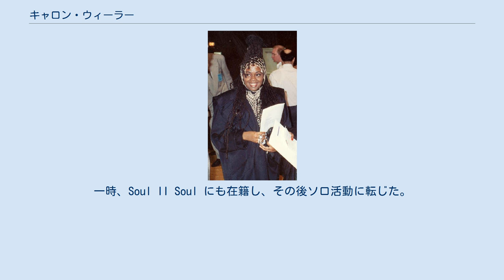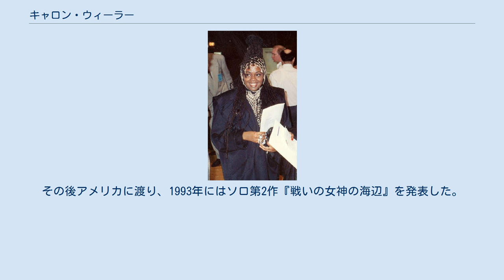キャロン・ウィーラー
キャロン・ウィーラー（Caron Wheeler、1963年1月19日 - ）は、イギリスのR&B女性歌手。
一時、Soul II Soul にも在籍し、その後ソロ活動に転じた。
 1963年1月19日、ロンドン生まれ。
家族はジャマイカ系イギリス人であり、父親はジャマイカ出身のベース奏者、母親も同じくジャマイカ出身のシンガーだった。
 12歳のとき、ブリティッシュ・レゲエの女性トリオ、ブラウン・シュガーで音楽活動を始める。
1980年代に入ると、クラウディア・フォンティン、ナオミ・トンプソンとともにアフロディジアック (Afrodisiak) というグループを結成、この頃から、エルヴィス・コステロ、フィル・コリンズ、アスワド、デヴィッド・ボウイなどのバッキング・コーラスをつとめる。
 1980年代末にジャジー・B (Jazzie B) 率いる Soul II Soul に参加。
そのファースト・アルバム『Club Classics Vol.One』収録の「Keep on movin'」、「Back to life」でリード・ヴォーカルをつとめた。
このアルバムのヒットによりグループはグラミー賞（最優秀R&Bグループ賞）などの各賞を受賞したが、その後キャロンはグループを離れ（その後のグループのライヴにもアルバム制作にも参加せず）、ソロ活動に転じた。
 1990年にソロ第1作『UK Blak』を発表。
その後アメリカに渡り、1993年にはソロ第2作『戦いの女神の海辺』を発表した。